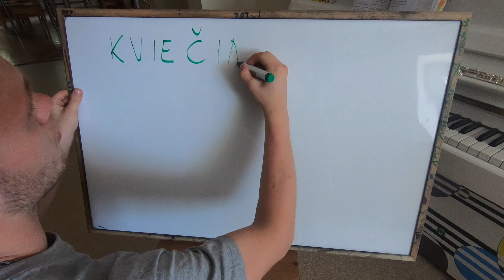Net jei nebėra jėgų / Even when it hurts (Cover)